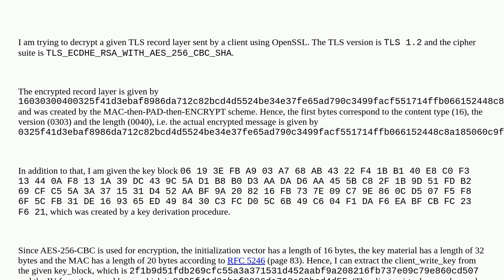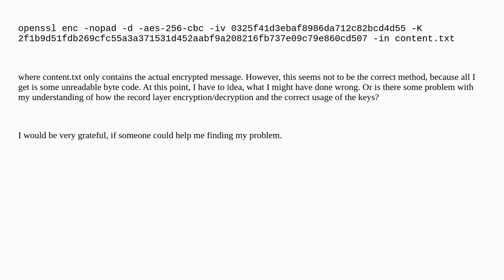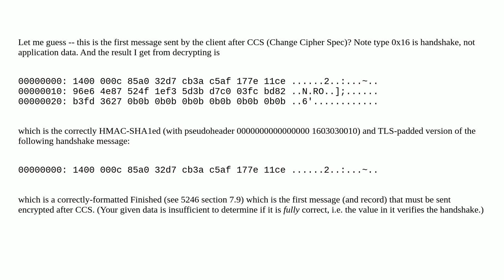Decrypt TLS record layer using OpenSSL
A special thanks goes out to the community

  openssl tls decryption